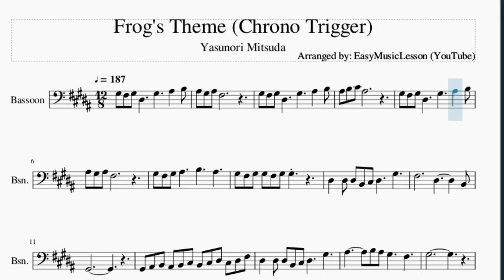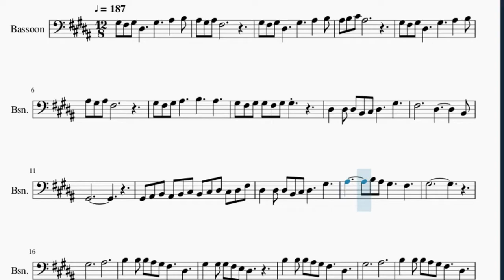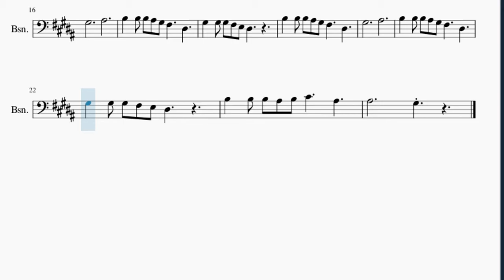Bassoon Sheet Music: How to play Frog's Theme (Chrono Trigger) by Yasunori Mitsuda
Here is a sheet music/tab video on the song Frog's Theme (Chrono Trigger) by Yasunori Mitsuda on the bassoon. A bassoon sheet music arrangement which is transposed to notes that are easily played by bassoon, for the song Frog's Theme (Chrono Trigger) by Yasunori Mitsuda.

EasyMusicLesson2 teaches you to play the your favorite instrument, through well-arranged sheet music so that you too can learn how to play Frog's Theme (Chrono Trigger) by Yasunori Mitsuda on the bassoon as fast as you can. A bassoon sheet music with backing tracks to help your play the song better.

Chords of Bassoon arrangement:
F# Maj   G# Min   G# Min   G# Min   G# Min   B Maj   E Maj
F# Maj   G# Min   F# Maj   E Maj   D# Sus 4   D# Maj   E Maj
F# Maj   E Maj   G# Min   E Maj   F# Maj   C# Maj   D# Maj
E Maj   F# Maj   E Maj   G# Min   E Maj

Melody notes of Bassoon:
G#3 F#3 G#3 D#3     G#3     A#3   B3
A#3 G#3 A#3 F#3
A#3 B3 C#4 A#3
G#3 F#3 G#3 A#3     B3     A#3
G#3 F#3 G#3 G#3 F#3 G#3 G#3
D#3   D#3 D#3 B2 C#3 D#3     G#3
F#3           D#3         B2
G#2
G#2 A#2 B2 A#2 B2 C#3 B2 C#3 D#3 C#3 D#3 F#3
A#3       B3 A#3 G#3     F#3
G#3
G#3           A#3
B3   B3 B3 A#3 G#3 F#3     D#3
G#3   G#3 G#3 F#3 E3 D#3
G#3           A#3
B3   B3 B3 A#3 B3 C#4     A#3
A#3           G#3